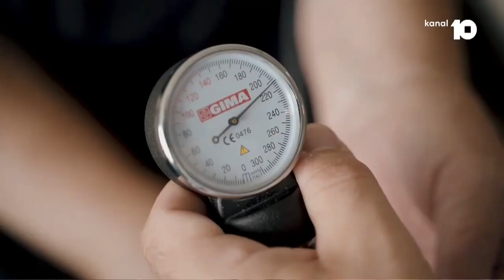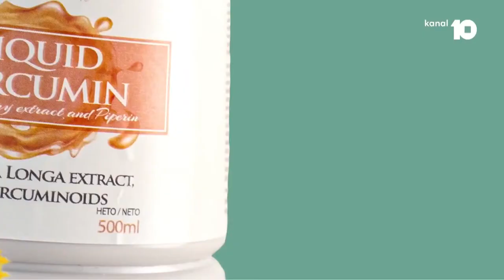Familja Jonë - "Mbijetova dje, për të jetuar sot", rrëfimi i zonjës Shahe Loshi